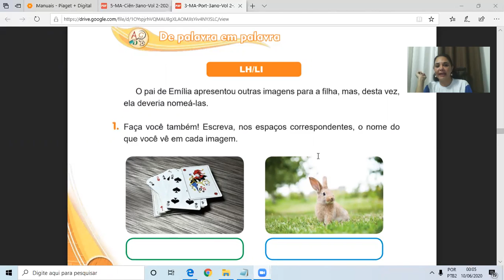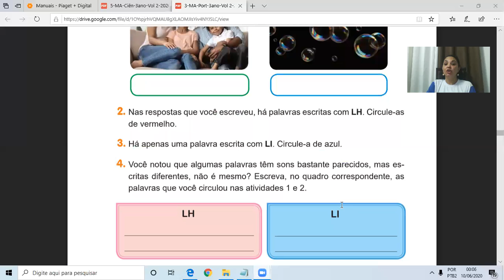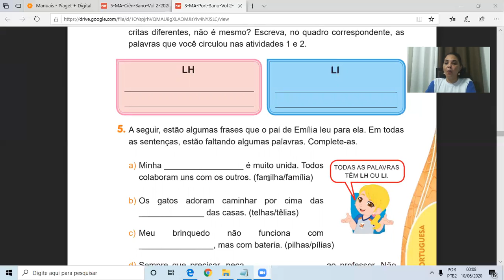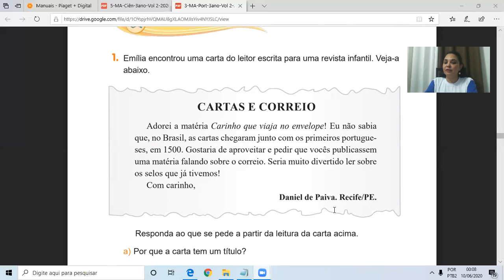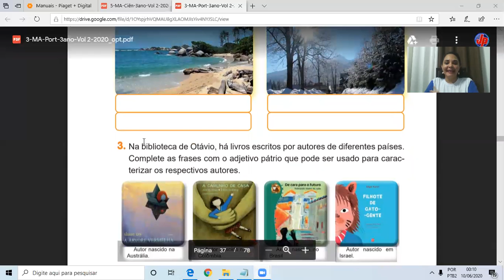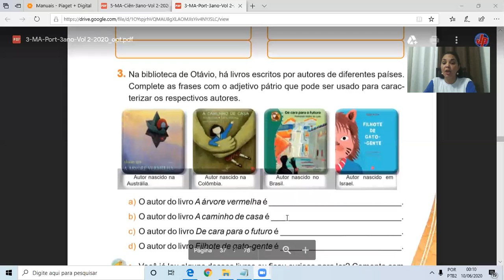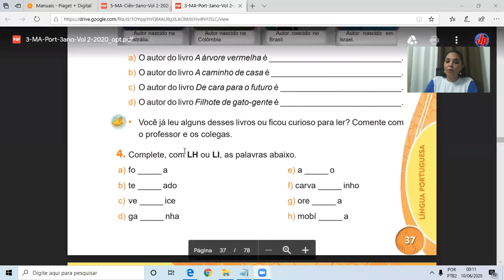3º Ano - Português - De palavra em palavra LH /LI - Pgs:34 a 37